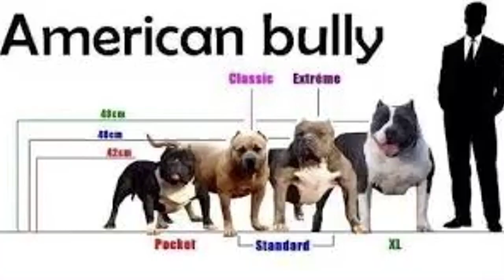AMERICAN BULLY, AMERICAN BULLIES, XL BULLYS, EXTREME BULLY, STANDARD BULLY (NOT A PIT BULLS)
The American Bully is a recently formed companion dog breed. It is a small to large breed which has been divided into four categories; Pocket Bully, Standard Bully, Classic Bully, Working Bully, Exotic Bully, and XL Bully. This Breed recognized by All Dog Registry. This Breed coming in All Sizes, All Colors. All Bloodlines.

This Breed is made up from American Staffordshire Terriers, Staffordshire Bull Terriers, English Bulldogs, French Bulldogs, All Type of Mastiffs, American Bulldogs, Boston Terriers, Shorty Bulls, and a lot more difference Breeds.

This American Bully Community is one of the lying ass people in the world. They will hang papers under the Real American Pit Bull Terriers with United Kennel Clubs, American Pit Bull Registry,  American Dog Breeders Association and a lot more.

These people that sell these dogs will call there Dogs XL Pit Bulls, Pocket Pit Bulls, Bully Pit Bulls, and a lot more name using (PIT BULLS, PITS) and it needs to stop because this breed isn't a Fucking Pit Bulls. These morons and idiots will lie to buyers just to sell their dogs.